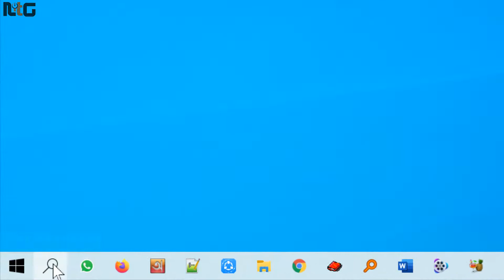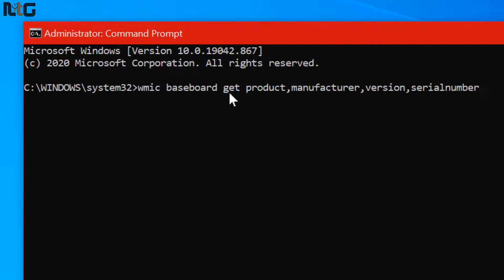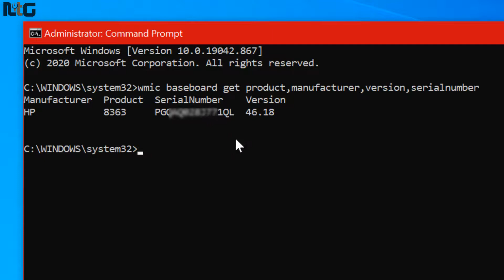How to Get Motherboard Serial Number, Version, Product & Manufacturer Using CMD in Bangla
How to Get Motherboard Serial Number, Version, Product & Manufacturer Using CMD in Bangla | Naldanga IT Center

In this pc tips and tricks bangla tutorial video i am going to show you How to Check Your Motherboard Model Number. How to check motherboard model and serial number. How to Check Your Motherboard Model in Windows 10/8/7. How to Find Your PC Motherboard Model and Serial Number in bangla.

✔️ Welcome to the "Naldanga IT Center" YouTube Bangla Channel. Naldanga IT Center shares in this channel all types of educational and technology videos. You can see and learn about below topic content in this channel:-
➤  Microsoft Access Tutorial in Bangla
➤  Microsoft Access Advanced Tutorial in Bangla
➤  Microsoft Access Full Project Tutorial in Bangla

✔️ And all kinds of Tech and Educational help videos in Bangla.

"নলডাঙ্গা আইটি সেন্টার" চ্যানেল এর ভিডিও গুলো ফেসবুকে শেয়ার করে অন্যদেরও দেখার সুযোগ করে দিন | আশা করি "নলডাঙ্গা আইটি সেন্টার" চ্যানেলটির সাথেই থাকবেন |